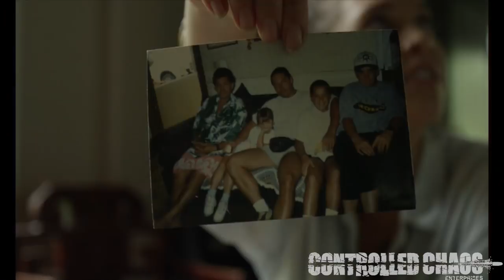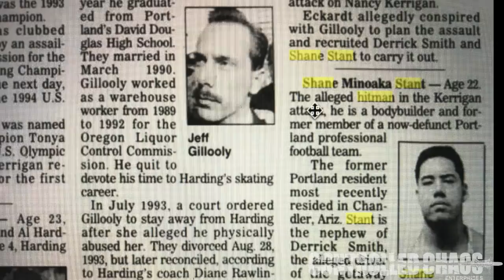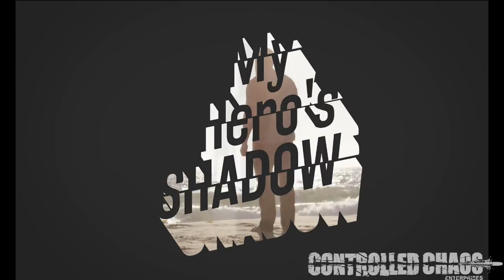My Hero's Shadow - Trailer